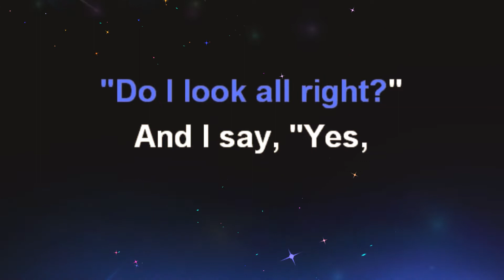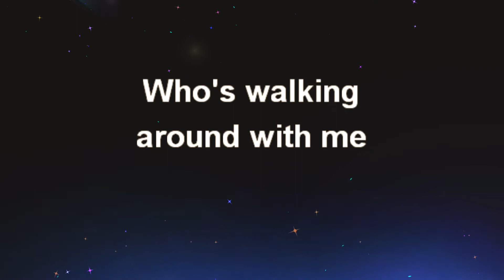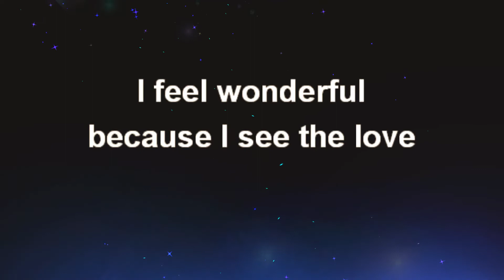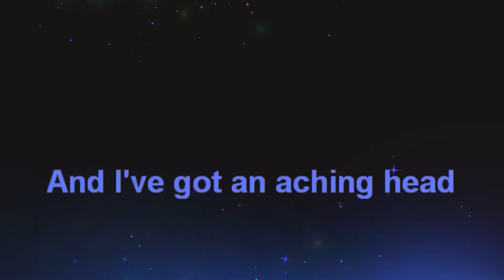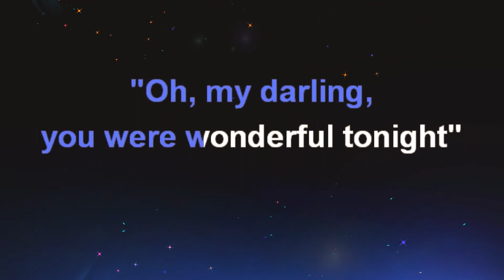Wonderful Tonight Eric Clapton Bossa Nova Lower Key Karaoke